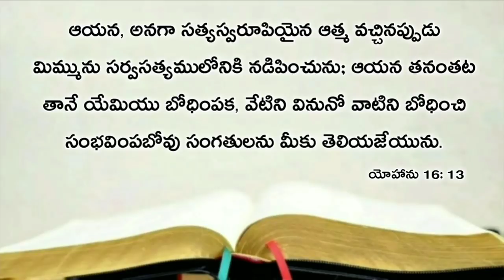Today's promise 25.07.2020